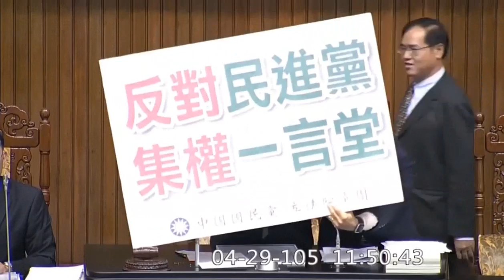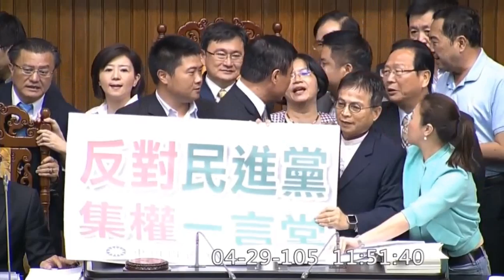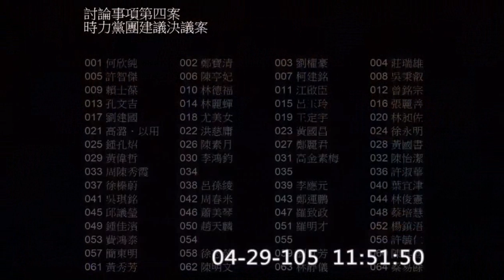20160429 黑箱課綱 中嘉轉售暫緩審議案 表決 國民黨團佔領主席台 顏寬恒 賴士葆 李彥秀 林德福 (時代力量提案:經濟部投審會暫停審議中嘉轉售案) 課綱「微」調 院會 【立法院演哪齣？】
黃國昌 徐永明 在台下穿時代力量的灰T恤
(不知道為什麼國民黨是在表決"完畢"後上主席台？？)
主席： 蘇嘉全
登記發言質詢：